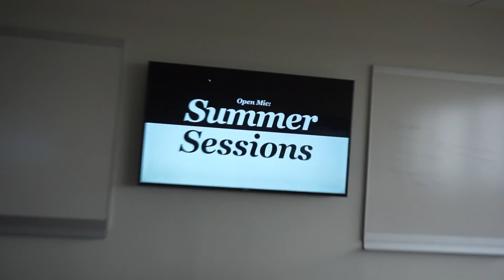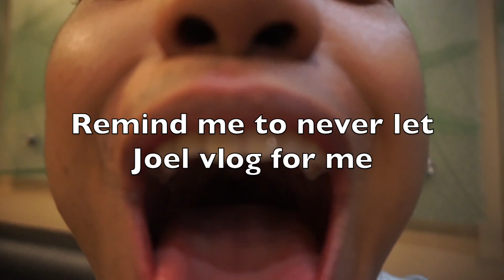Dropping a new track? (Behind the scenes)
Mini tour of St. John's University, the struggle of not memorizing your verse + PAO Dinner at Tito Rad's